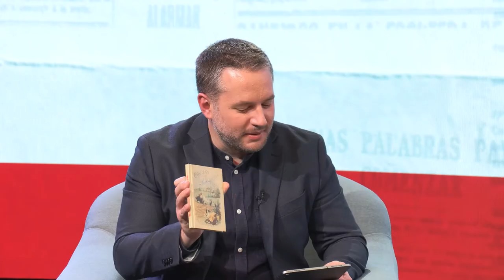Entrevista a Luis Planas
infoLibre entrevista al ministro de Agricultura, Pesca y Alimentación.